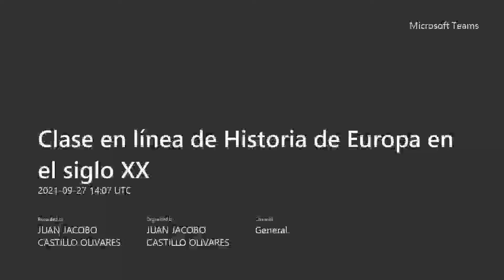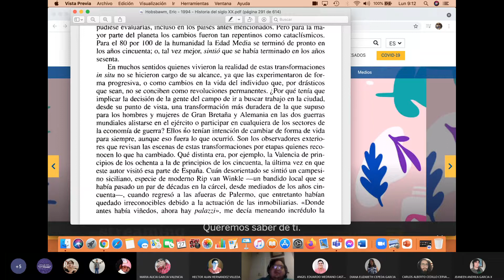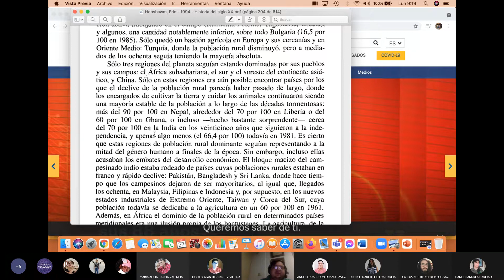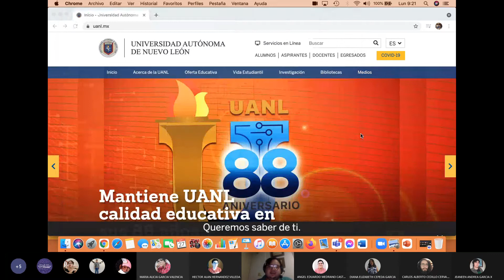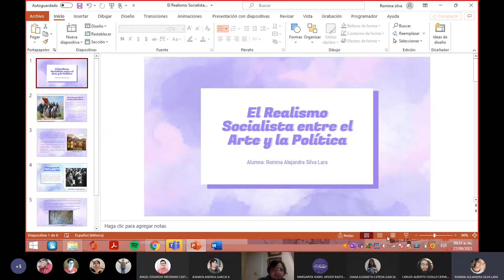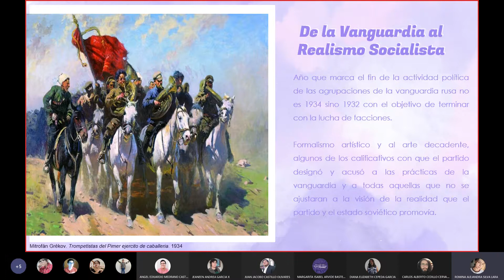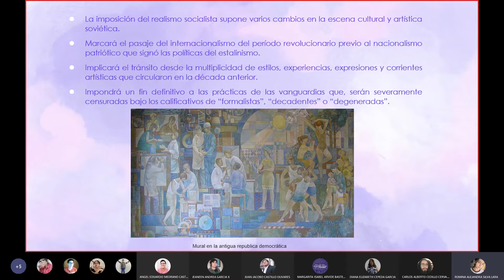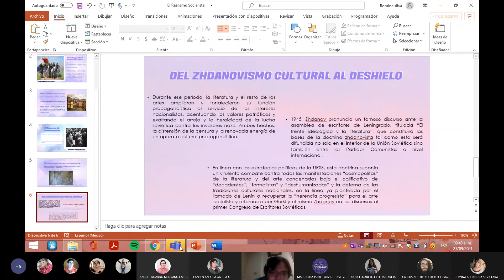Europa del siglo XX Ep. 14